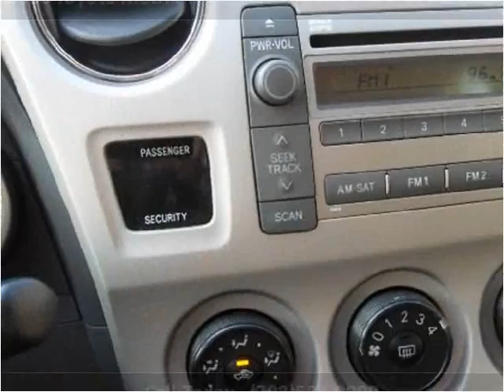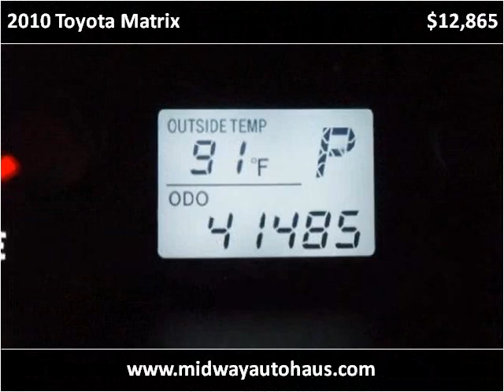2010 Toyota Matrix Used Cars Bridgeview IL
This 2010 Toyota Matrix is available from Midway Autohaus.